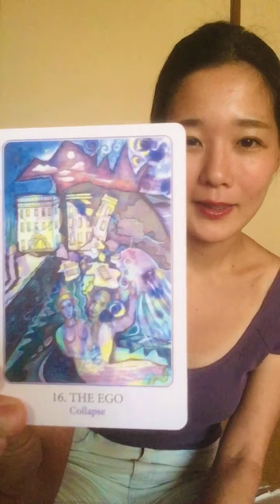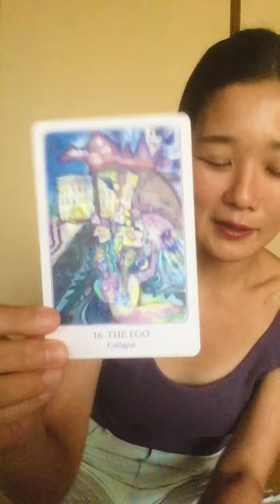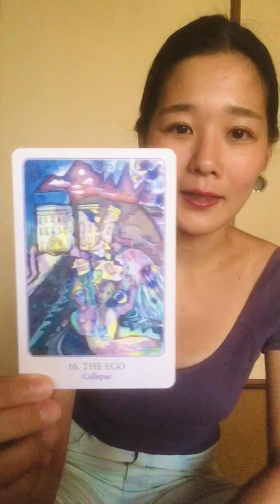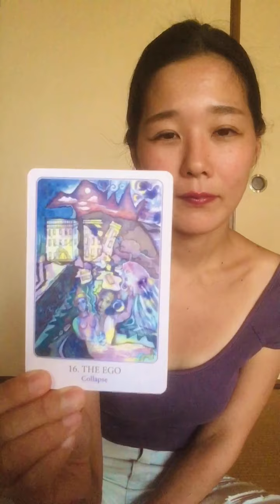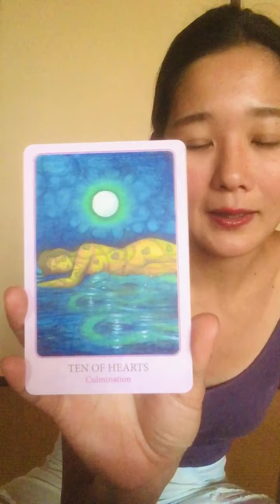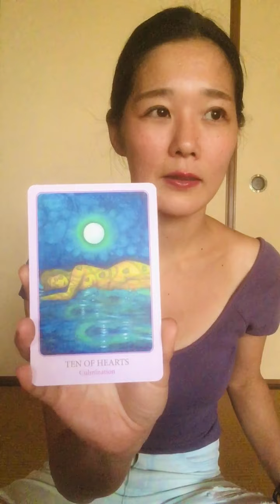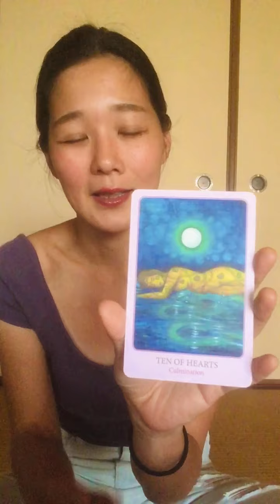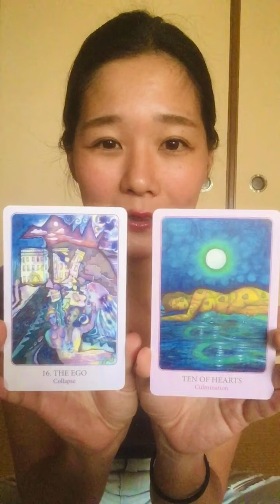2021.5.23 Talk & Tarot ひきこもりLife！ -Day10-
ひきこもりLife、10日目。
実は、今朝、とっても嬉しい大事件が起きました！

なので、今日の動画は、前半は事件についてのトーク、後半でタロットをひいています！

後半のタロットは、２択ではないですが、２枚ひいたので、１、２のどちらか選んでいただいてもおもしろいと思います！
自由に見てください。

『The Tarot of Light』より

†タロットSession＆トークSession、うけてみたいというかた・・・ぜひご連絡ください！

†もしお金で応援してくださる方、いらっしゃったら・・・死ぬほど助かります！

(詳細は、上記URLのリンク先にあります✨)